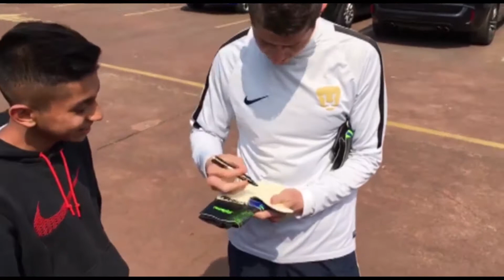Adrián Rubalcava | Gabriel Sánchez visita al Club Pumas de la UNAM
Gabriel Sánchez, vecino de la Delegación Álvaro Obregon se acercó a un servidor con la intención de hacer realidad uno de sus sueños más grandes: conocer al equipo de Fútbol Pumas de la UNAM.
Agradezco al Club por ayudarme a cumplir su sueño.